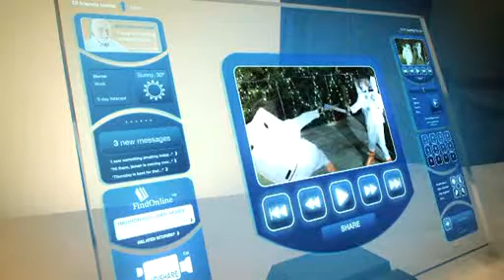Everybody's Talking - Rocket Man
HP CMS - Leading Communications Innovation Into the Future